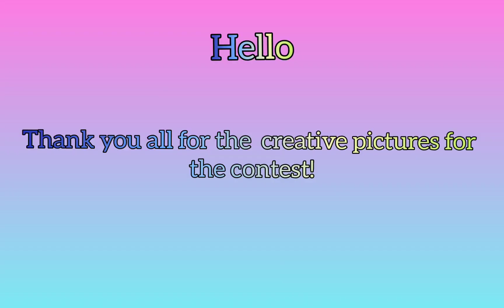and the winner is... 👏🥳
𝙸𝚗𝚜𝚝𝚊𝚐𝚛𝚊𝚖𝚖:
❥︎ midnight.flyers.hrt

𐂃𐂃𐂃𐂃𐂃𐂃𐂃𐂃𐂃𐂃𐂃𐂃𐂃𐂃𐂃𐂃𐂃𐂃

𝙸𝚗𝚜𝚝𝚊𝚐𝚛𝚊𝚖𝚖:
❥︎ 𝙸𝚟𝚢 𝚁𝚒𝚙𝚙𝚕𝚎𝚜: ripples_twins_ivy
❥︎ 𝙲𝚑𝚕𝚘𝚎 𝚁𝚒𝚙𝚙𝚕𝚎𝚜: ripples_twins_chloe
❥︎ 𝚂𝚔𝚢 𝚁𝚒𝚙𝚙𝚕𝚎𝚜: qwq.lxu
❥︎ 𝙻𝚞𝚗𝚊 𝚁𝚒𝚙𝚙𝚕𝚎𝚜: ripples_twins_luna
❥︎ 𝚁𝚒𝚙𝚙𝚕𝚎𝚜 𝚝𝚠𝚒𝚗𝚜:ripples_twins

❥︎𝙻𝚞𝚗𝚊 𝚁𝚒𝚙𝚙𝚕𝚎𝚜: Ripples Twins Luna
❥︎𝚂𝚔𝚢 𝚁𝚒𝚙𝚙𝚕𝚎𝚜: Ripples Twins Sky
❥︎𝙸𝚟𝚢 𝚁𝚒𝚙𝚙𝚕𝚎𝚜: Ripples Twins Ivy (Don't make videos on this Channel)
❥︎𝙲𝚑𝚕𝚘𝚎 𝚁𝚒𝚙𝚙𝚕𝚎𝚜: Ripples Twins Chloe (Don't make videos on this channel)

𝚃𝚑𝚞𝚖𝚋𝚗𝚊𝚒𝚕:
❥︎Ibis Paint x
❥︎PicsArt

Music in this video is NOT our music!